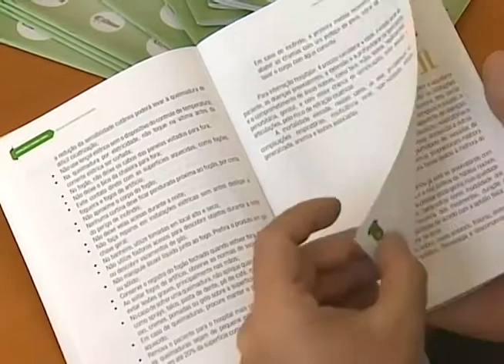CARTILHA IDOSOS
O GOVERNO DO PARANÁ ESTÁ LANÇANDO O MANUAL DE PREVENÇÃO DE ACIDENTES.

A CARTILHA É VOLTADA ESPECIALMENTE PARA O PÚBLICO DA MELHOR IDADE.